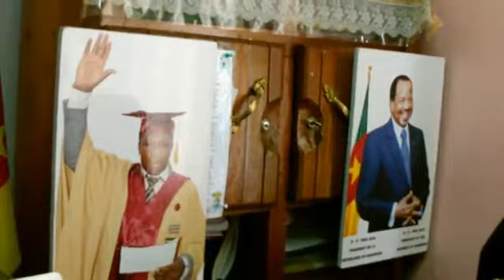Le Chef du centre de anté les merveilles Djiague Alex s'exprime sur Le planing familial